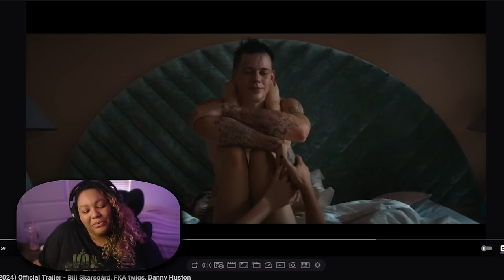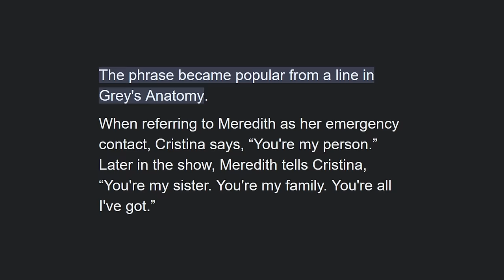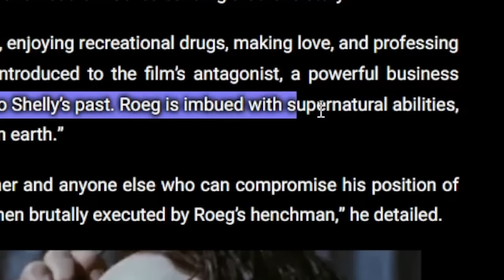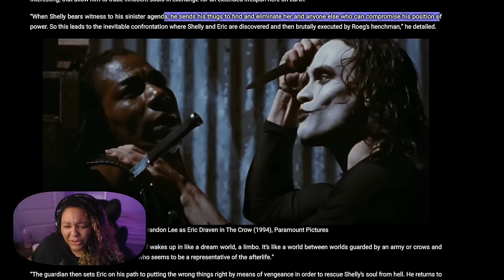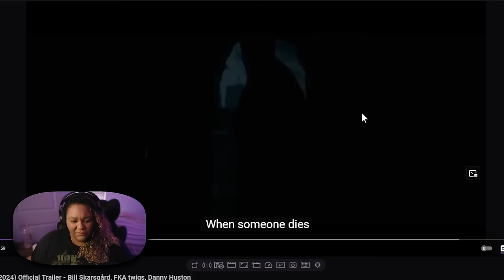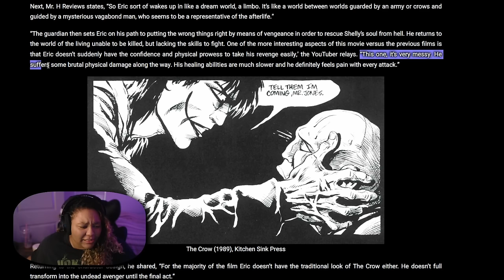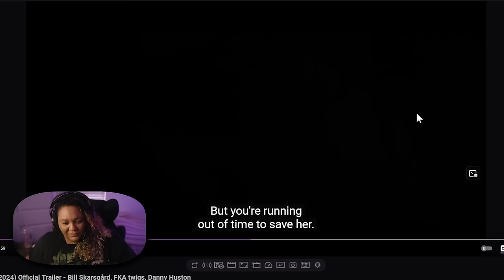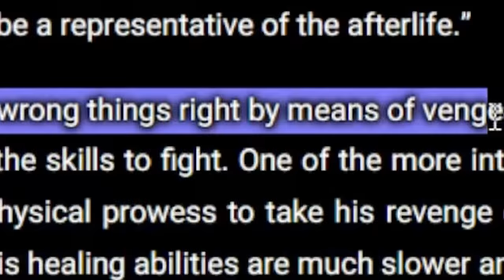Nah... | THE CROW (2024) TRAILER REACTION